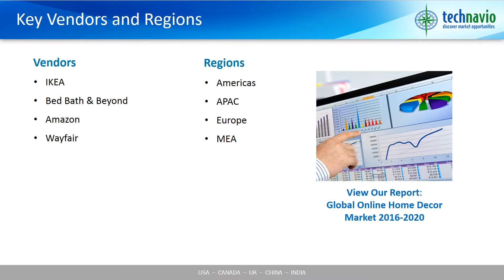Global Online Home Decor Market 2016-2020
Technavio’s market research analysts have predicted the global online home decor market to grow tremendously at a CAGR of more than 19% over the forecast period. With the increasing penetration of smartphones and other smart devices, the market for online home décor will have a positive outlook over the forecast period. In 2015, nearly 28% of the global population was using smartphones, which in turn had a significant impact on the global e-commerce industry. Online shopping allows customers to check and buy products online, even when they are on the move. This feature compelled a large number of vendors to conduct business operations online. Moreover, since most vendors in the market space provide hassle-free home delivery options to customers, it will lead to the growth of this market over the next few years.